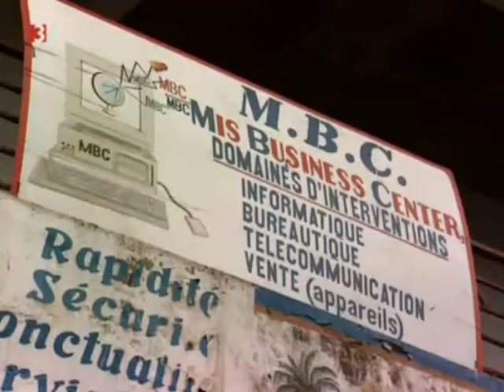Peter Scholl-Latour - Afrikanische Totenklage - Doku TEIL2von9